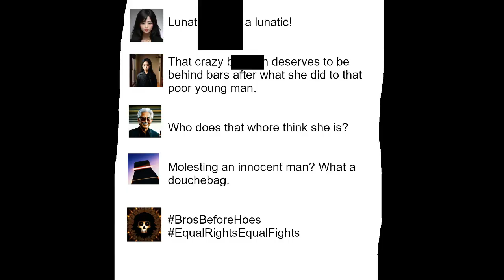Arms Of Justice - Stupid Girl (Dumb Dumb) (Extended - Clean) ft. The Fleetwoods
[Official extended version of the clean version of the animatic of "Stupid Girl (Dumb Dumb)" by Arms Of Justice feat. The Fleetwoods.] (stylised in all caps)

"Stupid Girl (Dumb Dumb)" is an anti-Valentine's Day comedy hip-hop track. In the song, I tell a fictional story about me being stalked by a dimwitted girl who is romantically obsessed with me and I reject her multiple times until she molests me at a dance and I respond by punching her in the face and escaping.
The extended animatic uses the full version of the song, restoring and showing the 'Harley Quinn' sample in the beginning.

NOTE: You get to see that this animatic looks bad. That's because I made it bad on purpose for comedic effect.

Made via LMMS and MixPad Multitrack Recording Free

Samples: "Come Softly To Me" by The Fleetwoods; Harley Quinn [S2E2]
Interpolations: "Come Softly To Me" by The Fleetwoods
LYRICS:

[Skit: Dialogue from _Harley Quinn_]
I'll tell you about true love, you [bleep - bleep]! True love made me sacrifice my career as a psychologist, permanently changed the way I look, and almost got me killed, like, so many times! Love is [bleep]!

[Verse 1: BADMOVE]
Let me tell you a story if I may
About this stupid day that we call Valentine's Day
There was a time that this shady girl came my way
She was actin' weird, so I didn't think she's OK
I asked "Is you alright?" She said "Yes, I'm fine"
Then told me "I'm in love with you. Will you please be mine?"
So I slowly backed up 'cos I had to decline
Then realised that she wants me to be my Valentine
Nuh-uh-uh-uh

[Chorus: BADMOVE]
I hope you'll bring yourself to get a clue
That I will never be in love with you
'Cos you don't know my life or know my name
So how could you think I would feel the same?
I know you followed me all over town
And that's why you got labelled as a clown
You're so stupid and such a big disgrace
Don't touch me or I'll punch you in the face

[Verse 2: BADMOVE and _with The Fleetwoods_]
After hoppin' out my best friend's ride
I took to town and I weren't about to run and hide
Then that shady girl returned, so I pushed her aside
'Cos I weren't gonna let her or her bullcrap slide
Then she said _"Come softly, darling"_
I said "Shut the hell up! I'm on a badman ting!"
Lookin' like a damn fool wit that trife she'd bring
And she thinks I'd flock to her if she started to sing?
Nuh-uh-uh-uh

[Chorus: BADMOVE]
Rhat I will never be in love with you

[Verse 3: BADMOVE]
Then my friends took me down to a dance
I sat down 'cos I hate it; I won't give it a chance
Then that stupid ass [...] caught me at one glance
So I got up and put myself in my fighting stance
Then she grabbed my ass; I weren't takin' it no more
So I punched her in the face and she fell right to the floor
She finally got the message as I ran out the door
My dad always told me "Never love a whore"
Nuh-uh-uh-uh

_Oh. I was busy kissing Gary._